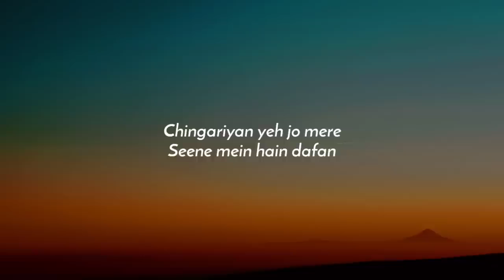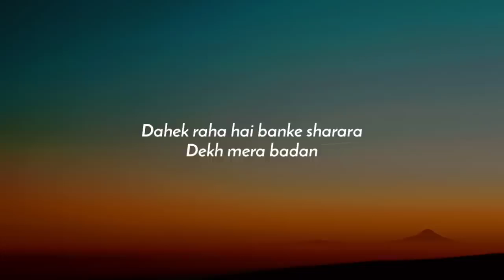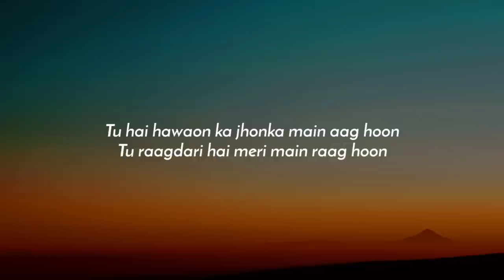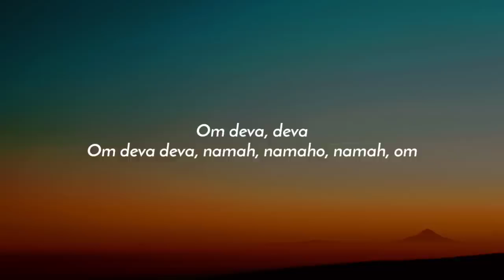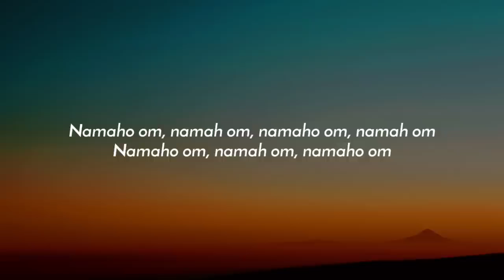Deva Deva song 🎶|| Bramhastra movie song|| Lofi Zone_47 present 🎁